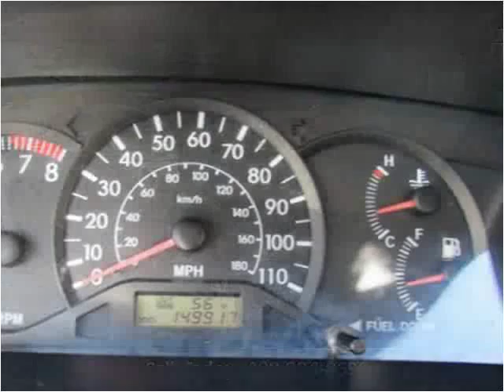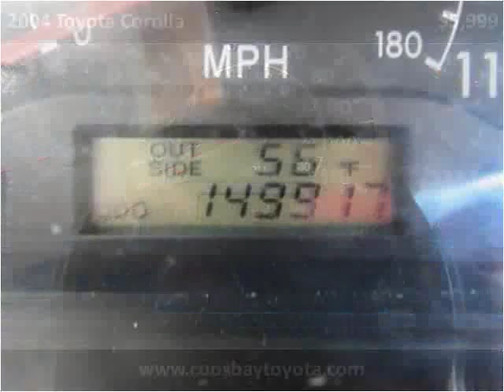2004 Toyota Corolla Used Cars Coos Bay OR